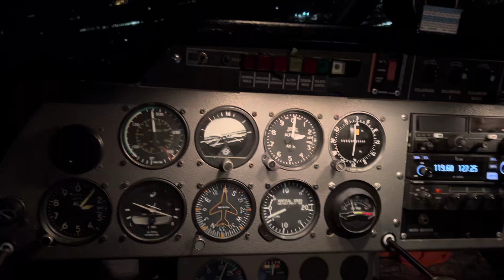touch & go piste21 lfsn nancy aéroport lorraine nuit vol bynight baptême passion 02/02/24